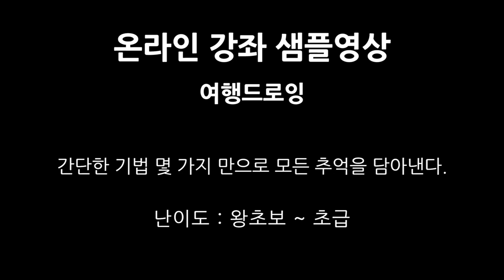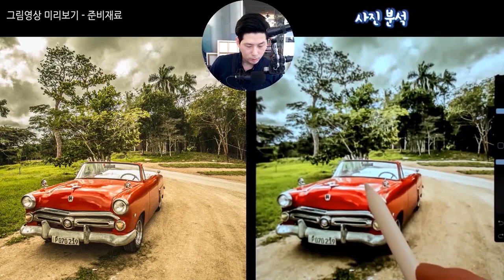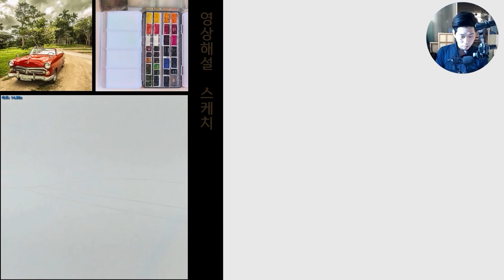라이브 강좌 샘플영상 (어반스케치)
0:28 영상 훑어보기
0:53 준비재료
1:10 사진분석
1:47 스케치요령
2:29 그림영상 해설
3:38 채색 시범
6:00 연습용 따라하기 영상

[[[[[ 재료구매 ]]]]]
네이버 : 화방스토리 _ MOMA & MON스터 샵